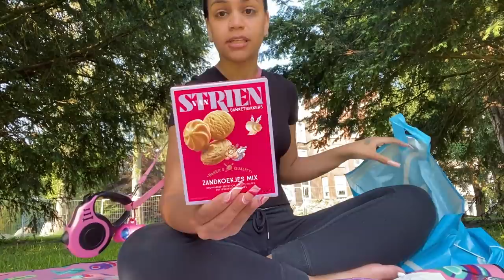A VLOG - SPEND THE WEEKEND WITH ME | SHOPPING, RANTING & MORE | Hillary Bakhuis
Hi beauties! ♡
This video is a spend a week with me, where I take you guys along on what I do.

Hope you enjoy this video and don’t forget to let me know what you think of these types of videos below & what you want to see next!♡

♡ I N S T A G R A M: @princessbakhuis @sausage.mia
♡ T I K T O K: princessbakhuis
♡ S N A P C H A T: bakhuisje

Love,
Hillary♡